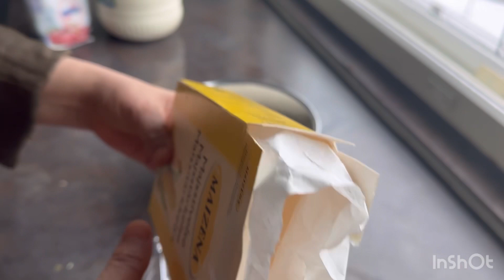Day in my life😍// visiting a milkfarm🐄🧿//firni and homemade mas/yogurt🥰